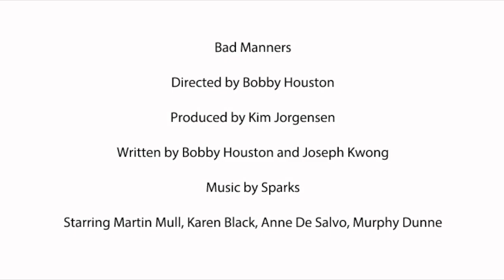Bad Movie Bros - Bad Manners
Eric and Chad love bad movies.  This time, they learn Bad Manners from some foul mouthed orphans.